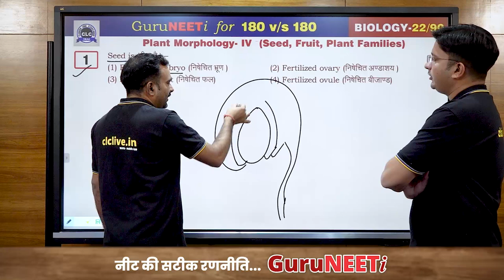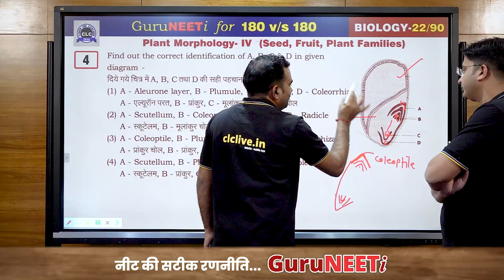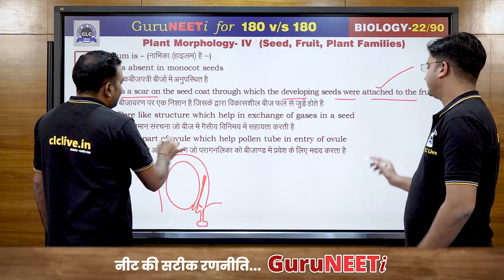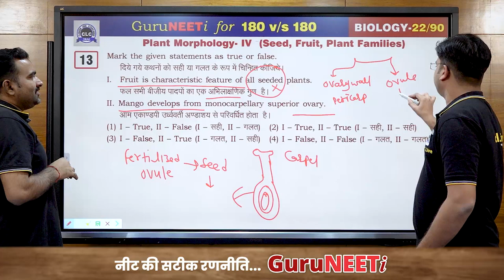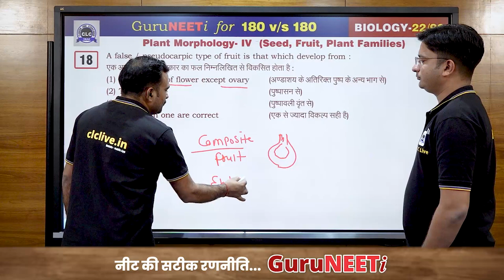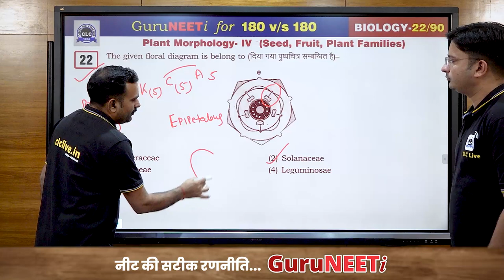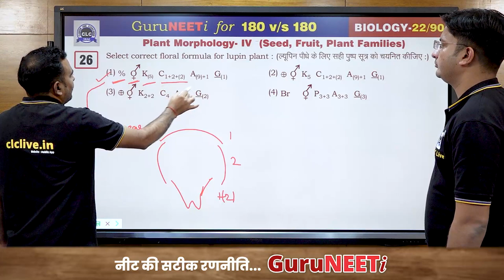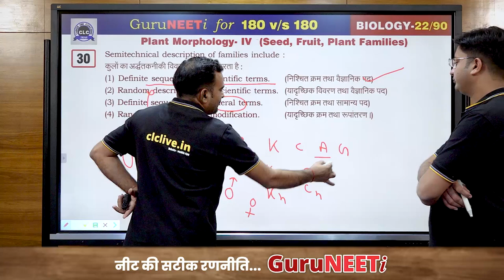22/90 Morphology and Anatomy of Flowering Plants- IV || Biology || GuruNEETi || 180vs180 || CLC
22/90 Morphology and Anatomy of Flowering Plants- IV (Biology)